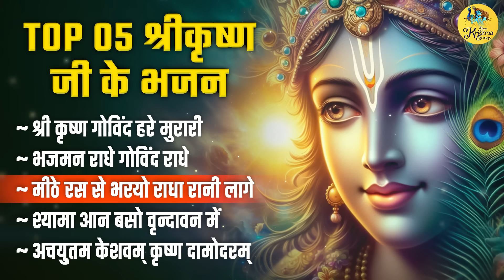TOP 05 श्री कृष्णजी के भजन | Nonstop Krishna Bhajans | Shree Krishna Bhajan | Shri Krishna Songs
00:00  - 01)Sri Krishna Govind Hare Murari
06:39  - 02) Bhajman Radhe Govind Radhe
13:34  - 03) Mithe Ras Bharyo Ri Radha Rani Lage
17:40  - 04) Shyama Aan Baso Vrindavan Mein
24:41 - 05) Achyutam Keshavam Krishna Damodara

Title - Shri Krishna Govind Hare Murari

Title - Bhajman Radhe Govinda
Singer - Dwipannita Choudhury
Album - Soulful Mantras Bhajans Vol 7
MUSIC COMPOSERS - Dipjoy Sircar

Title - Mithe Ras Se Bharyo Radha Rani Lage
Singer - Adrita Jhinuk

Title - Shyama Aan Baso Vrindavan Mein

Title - Achyutam Keshavam Krishna Damodaram

Shri Krishna Songs for life the best destination for bhajan